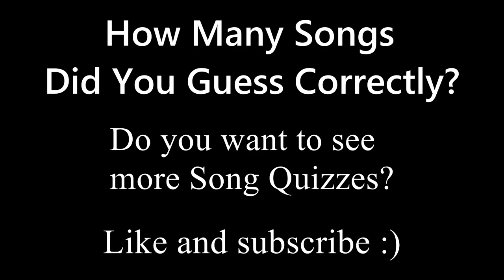GUESS THE SONG! | Rock Classics #1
Can you  guess these Rock Classics?
What else do you want to see?

MØSES